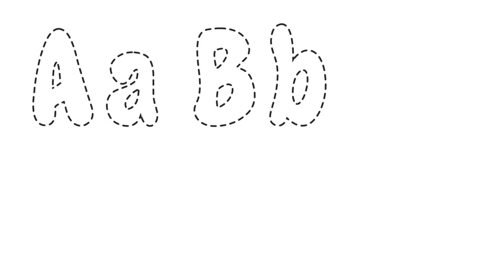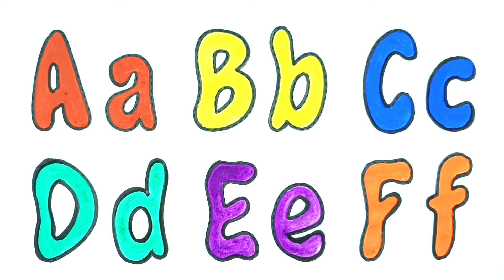Let's Learn to Draw and Paint ABCDEFGH for Kids // Easy Step by Step Drawing Tutorial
Phonics Song | Let's Learn to Draw & Paint ABCD for Children | Step by Step Easy Drawing | Shazi Educational TV

🎶 Phonics Song | Let's Learn to Draw & Paint ABCD for Children! 🎨

👶✨ Welcome to Shazi Educational TV where learning is fun and creative! In this video, we'll show your little ones how to draw and paint the letters A, B, C, D step by step. It’s a perfect activity to help children learn the alphabet while developing their drawing and coloring skills. 📚✏️

In this fun and easy step-by-step tutorial, we'll teach kids how to draw and paint the letters A, B, C, and D! 🖍️🖌️ Perfect for beginners, toddlers, and preschoolers, this video is designed to help children learn the alphabet while having fun with colors. 🎉🎨

🎯 What You'll Learn: ✔️ How to draw the letters A, B, C, and D ✏️ ✔️ Painting and coloring techniques for kids 🖍️ ✔️ Phonics and letter sounds 🎶

Let’s make learning fun and creative! 🌈🖍️

🎨 What you'll find in this video: 🅰️ Easy step-by-step instructions for drawing the letters A, B, C, and D. 🖌️ Fun painting and coloring tips. 🎶 Engaging phonics song to make learning letters fun!